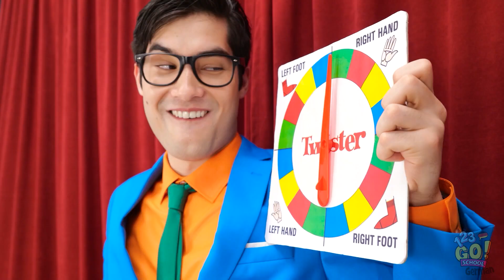JUNGE vs MÄDCHEN GYMNASTIK WETTBEWERB || Wer Ist Besser!? Kraft-Challenge von 123 GO! SCHOOL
Würdest du für Geld auch bis an deine Grenzen gehen? 🌟
Wie wäre es, mit deiner eigenen Challenge?